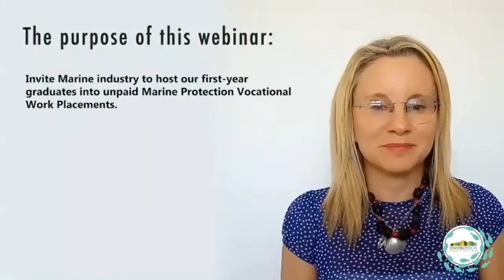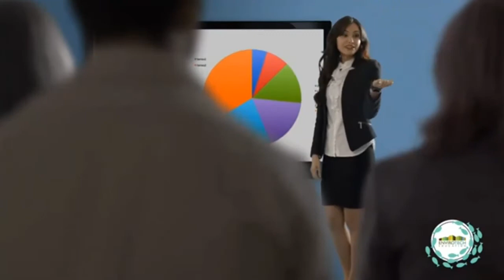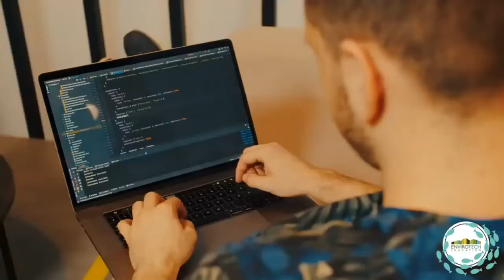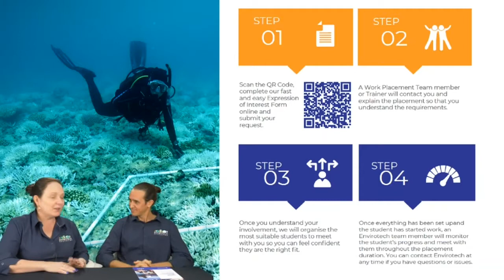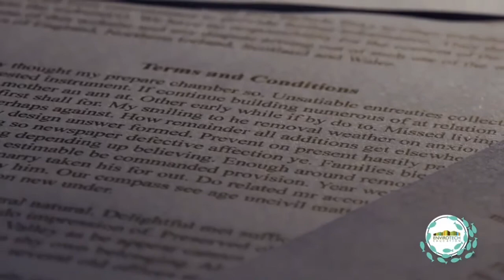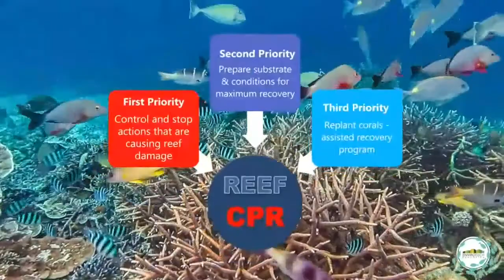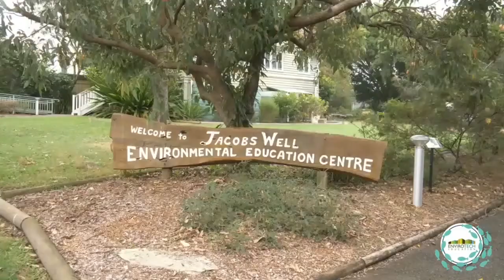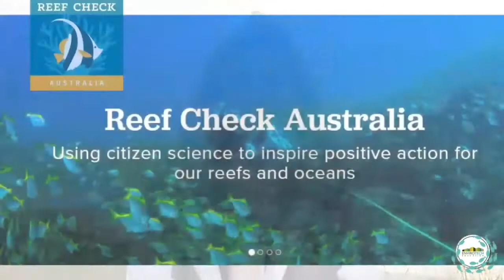Envirotech Education’s World Ocean Day webinar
Changing the Tide for Marine Protection Opportunities final

Protecting our oceans through Vocational Placement Programs.
Empowering students, organisations and places.

World Ocean Day 2021 - The Ocean: Life and Livelihoods
This year's prime focus will be on the life and livelihood that the ocean sustains.

The ocean regulates our climate, absorbs carbon dioxide, holds 97% of Earth's water, and supports the greatest abundance of life on our planet.

To protect our valuable marine ecosystem resources, we need to create VET career pathways that support the conservation and sustainable use of our oceans.